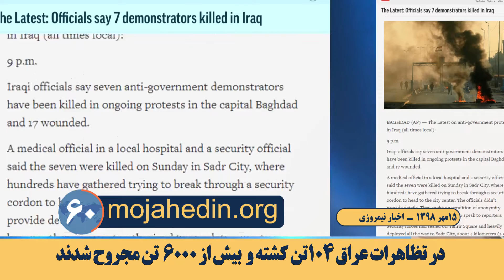مهمترین اخبار ایران و جهان در ۶۰ثانیه - اخبار نیمروزی دوشنبه ۱۵مهر۹۸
حمله مردم خشمگین به هیأت رژیم در لردگان

مردم خشمگین لردگان هیأت کارگزاران رژیم را مورد حمله قرار دادند و با سنگ شیشه‌ها و در خودروی آنان را درهم شکستند. آنان وزیر بهداشت رژیم را با مرگ بر وزیر بهداشت فراری دادند.

خشم جوانان عراق علیه رژیم آخوندی

جوانان خشمگین بصره کنسولگری رژیم آخوندی را در هم کوبیدند

در شهر نجف مردم بپا خاسته، نیروهای سرکوبگر وابسته به رژیم آخوندی را هدف حمله قرار داده و فراری دادند

در تظاهرات عراق ۱۰۴تن کشته و بیش از ۶۰۰۰تن مجروح شدند

خبرگزاری آسوشیتدپرس به‌ نقل از سخنگوی وزارت کشور عراق گزارش داد: ۱۰۴تن طی شش روز تظاهراتهای ضددولتی در بغداد و جنوب کشور کشته و بیش از ۶۰۰۰تن مجروح شدند

دشمن به‌دنبال تکرار فتنه ۸۸ایران در عراق است

حسین امیدیان جانشین بنیاد ضدخاتم الاوصیا در استان البرز نگرانی ولی‌فقیه را از قیام مردم عراق ابراز کرد و گفت: ماجرای این روزهای عراق بسیار شبیه اتفاقات فتنه سال ۸۸در ایران است و با اندک تلاشی می‌توان حتی افراد متناظر با فتنه ۸۸را در این جریان نیز مشاهده کرد

حمله مسلحانه به دفاتر شبکه‌های خبری در بغداد

افراد مسلح به ایستگاههای تلویزیونی در بغداد حمله کردند. شبکه تلویزیون العربیه مدتها بود که پیام‌های تهدید‌آمیز دریافت می‌کرد

جنایت وحشیانه بسیجیان رژیم آخوندی در عراق

تک تیراندازان بسیج رژیم آخوندی در عراق یکی از جوانان تظاهر کننده را که پرچم یا حسین را به اهتزاز در آورده بود، به گلوله بستند